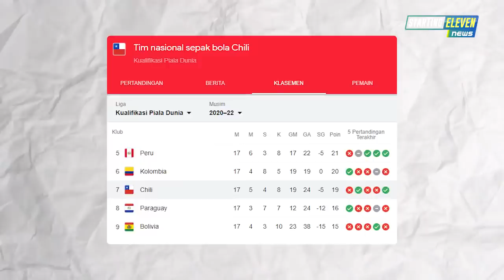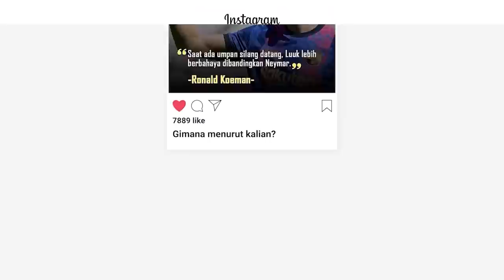Italia GAGAL ke Pildun 2022 😭 NGERI! Bale Cetak Brace 😱 Ozil DIUSIR Fenerbahce - Berita Bola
BERITA SEPAK BOLA TERKINI & TERBARU HARI INI SERTA HASIL PERTANDINGAN BOLA TADI MALAM DARI STARTING ELEVEN NEWS - Berita Bola Terlengkap Hari Jum'at, 25 Maret 2022 : Italia GAGAL ke Pildun 2022 😭 NGERI! Bale Cetak Brace 😱 Ozil DIUSIR Fenerbahce

00:00 Opening
00:13 Bukan Main, Declan Rice Dijual dengan Harga Selangit
00:44 Pulisic Sebut Situasi di Chelsea Sudah Gila
01:12 Kapten Inggris Harry Kane Soroti Masalah HAM di Qatar
01:47 Tottenham Hotspurs Siap Tebus Kulusevsky dari Juventus
02:17 Tomori Masih Sabar Menunggu Panggilan Timnas Inggris
02:45 Jordi Alba Desak Barca Perpanjang Kontrak Dembele
03:11 Gavi dan Araujo Tolak Perpanjangan Kontrak Bersama Barcelona
03:37 Kempes Tak Yakin Messi Bisa Bertahan Lama di PSG
03:59 Federasi SepakBola Prancis Minta Mbappe Bertahan di PSG
04:31 Bernardeschi Ikuti Paulo Dybala Tinggalkan Juventus
05:08 Makedonia Utara Singkirkan Italia dari Piala Dunia
05:41 Italia Absen di Piala Dunia, Jorginho Dihantui 2 Penaltinya yang Gagal
06:10 Satu Kaki Portugal Melangkah ke Piala Dunia
06:43 Gareth Bale Cetak Brace, Bawa Wales Menang
07:22 Jepang dan Arab Saudi Pastikan Diri Lolos ke Pildun 2022
07:59 Brasil Libas Chile dengan Skor Telak
08:36 Mesut Ozil Dikeluarkan dari Skuad Fenerbahce
09:02 Ansu Fati Akan Segera Merumput Kembali
09:31 Bukayo Saka Mundur dari Timnas Inggris Karena Covid
09:52 Presiden FIGC Tetap Ingin Mancini Latih Italia
10:20 Paulo Dybala Masuk Radar Barcelona
10:47 Dybala Harus Berurusan dengan Hukum
11:20 9 Pemain yang Bakal Dijual Madrid, Termasuk Bale
11:50 MU Disarankan Rekrut Roberto Firmino
12:15 MU Siap Ikat Bruno Fernandes dengan Kontrak Baru